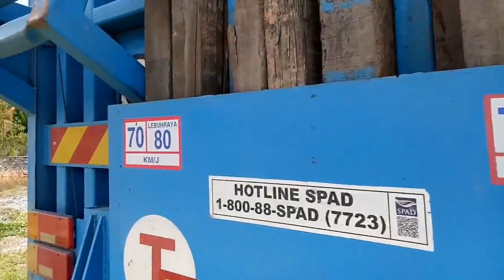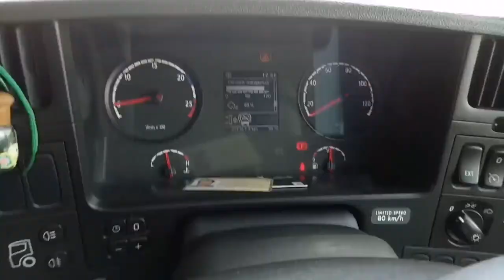SCANIA G460 with KOBELCO 7120. Pengerang to Shah Alam. Part 1.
Rutin kerja setiap hari. 19 Disember 2019.

Satu persatu kren di bawa keluar dari Pengerang. Ini adalah rakaman perjalanan kren keluar dari site projek Rapid di Pengerang sehingga menghampiri Jambatan Sungai Johor di Lebuhraya Senai Desaru. Pengisian main body. Tanpa counter weight dan trek.

Terima kasih kepada H&K Ventures untuk montaj dan penutup video ini. Jika anda berminat boleh klik di 👉